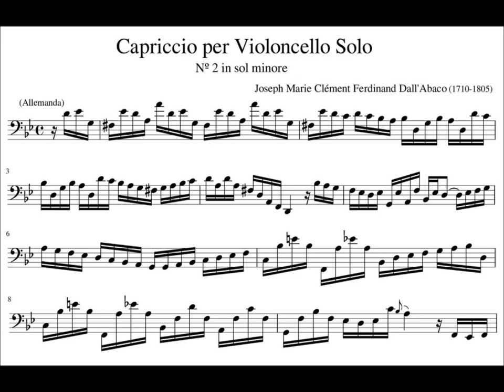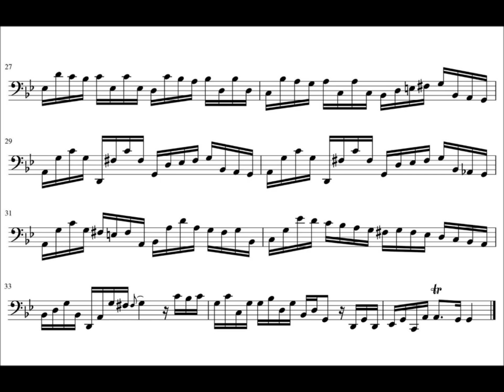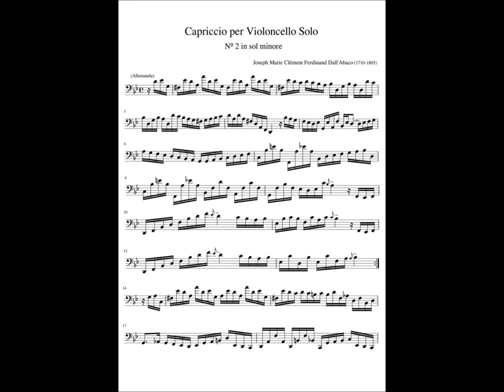Dall'Abaco, Joseph Marie Clément (1710 - 1805) Capriccio per Violoncello Solo, Nº 2, in sol minore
Dall'Abaco, Joseph Marie Clément Ferdinand (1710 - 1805) Capriccio per Violoncello Solo, Nº 2 , in sol minore